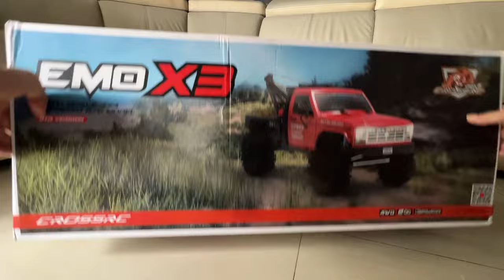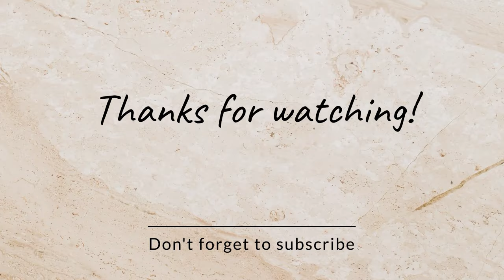Unboxing 1/8 Scale Cross RC EMO X3 Tow Truck 4x4 Offroad RC Crawler Extreme